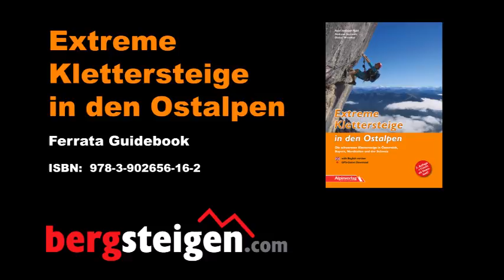Schwerster Klettersteig der Welt - Hardest Ferrata in the world - Extraplomix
Probably the hardest ferrata in the world on  Gran Canaria. Der vermutlich schwerste Klettersteig der Welt auf  Gran Canaria.